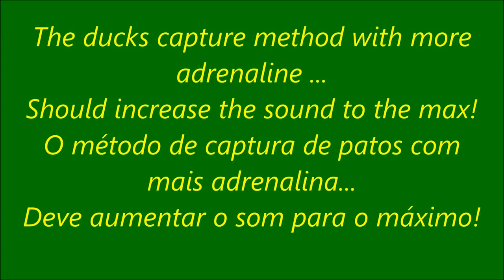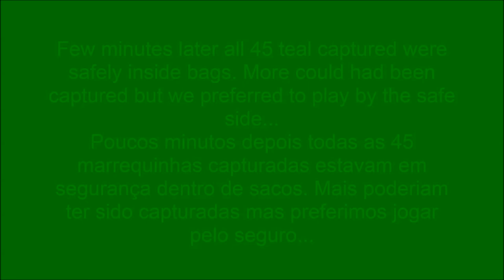Cannon netting Teal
Using cannon netting to capture Teal.
Usando redes de canhão na captura de marrequinhas.